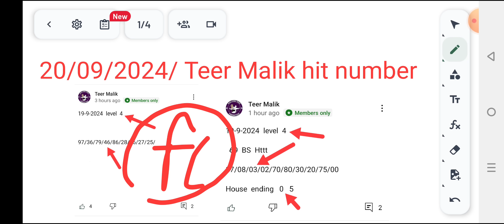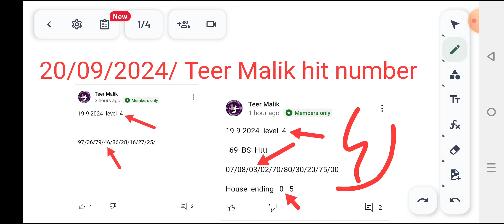20/09/2024/ Shillong Teer today video Shillong Teer today live result ShillongTeer video FR 46 SR 03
20/09/2024/ Shillong Teer today video Shillong Teer today live result ShillongTeer video FR 46 SR 03